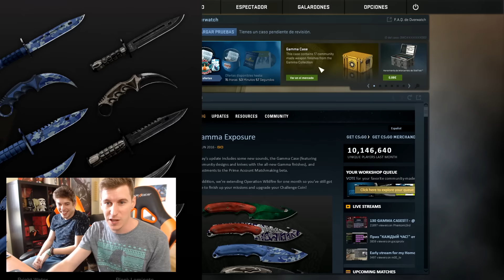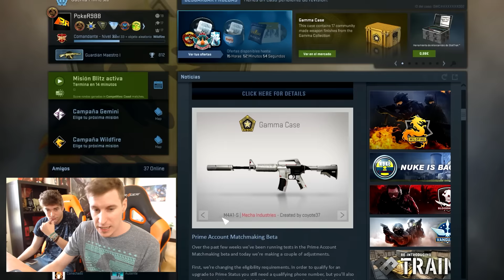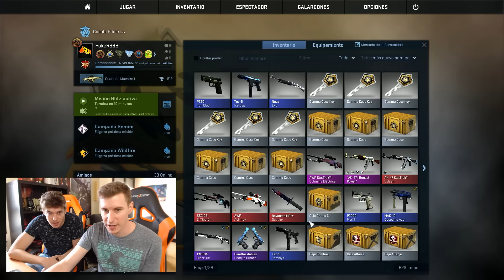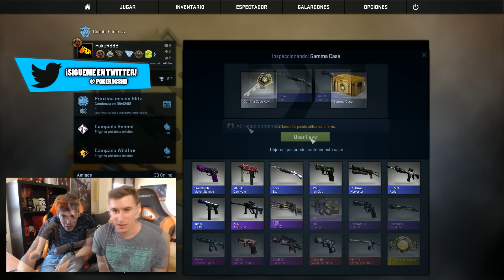OPENING CAJAS | NUEVAS CAJAS CS:GO - THE GAMMA COLLECTION